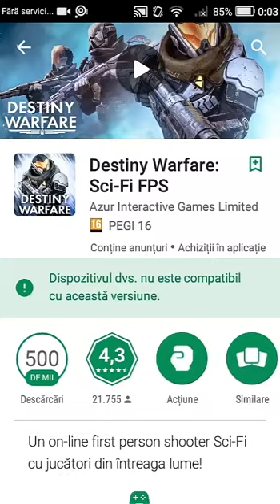New Game Android Destiny Warfare 2018 HD